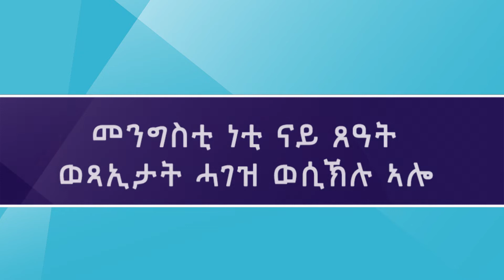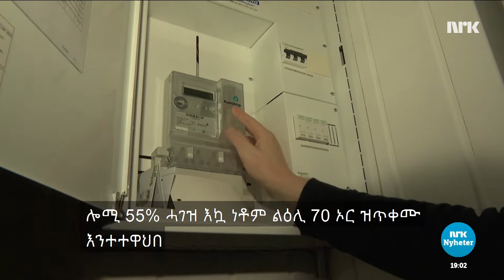መንግስቲ ነቲ ናይ ጸዓት ወጻኢታት ሓገዝ ወሲኽሉ ኣሎ Regjeringen øker strømstøtten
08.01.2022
መንግስቲ ኖርወይ ነቲ ናይ ኤለትሪክ ጸዓት ወጻኢታት ዝገብሮ ዘሎ ሓገዝ ወሲኽሉ ኣሎ። እቲ ቅድሚ ልደት ዝቐረበ ንድፊ ካብ ሃገራዊ ምምሕዳርን ካብ ተቓወምቲ ፓርቲታትን ብብዙሕ ተነቒፉ እዩ።

Regjeringen øker strømstøtten. Ordningen som ble presentert før jul fikk mye kritikk både fra LO og opposisjon for å være for dårlig.